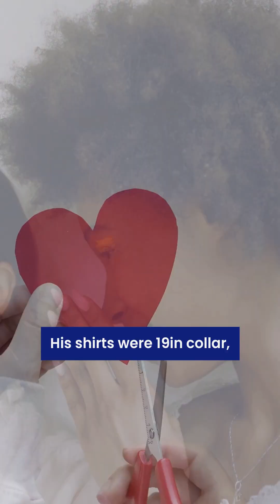Can Heartbreak Really Kill You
Find out the answer to the age-old question: can heartbreak really kill you? Watch this video to learn more about the impact of heartbreak on your health.
Find out the answer to the age-old question: can heartbreak really kill you? Watch this video to learn more about the impact of heartbreak on your health.Unlock your true potential with daily motivation, inspiring stories, and practical tips to help you stay focused, positive, and driven. Our channel is dedicated to boosting your confidence, building self-discipline, and guiding you toward success in every area of life. Whether you’re chasing big dreams, overcoming challenges, or simply looking for a spark of positivity, we’re here to keep you motivated every single day. Stay inspired, stay determined, and keep moving forward—your success story starts here!
can heartbreak kill you

can a broken heart kill you

takotsubo cardiomyopathy

what heartbreak does to your body

heartbreak science

emotional pain and physical pain

heart attack from heartbreak

stress and heart connection

love and death connection

dying of heartbreak

science of heartbreak

effects of heartbreak on the heart